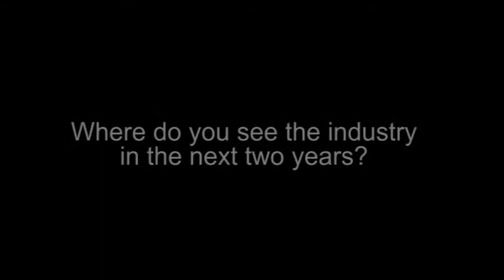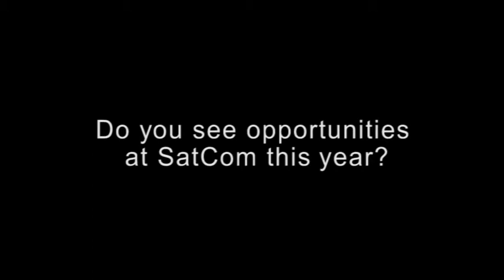Christine Service at Satcom Africa 2013